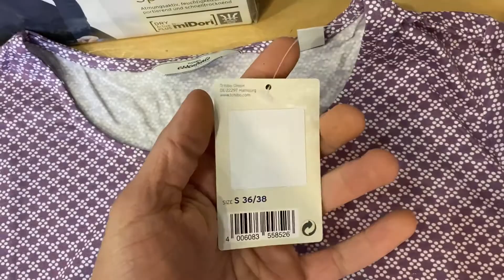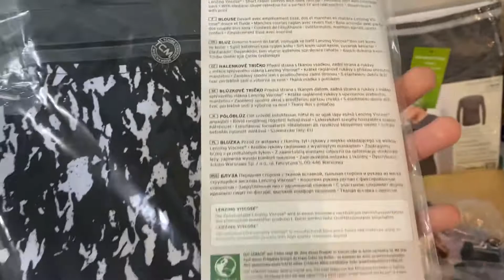Лот M03-32299 Жіночий одяг мікс бренду Tchibo , Вага 4.2 кг , Ціна - 1 940 грн